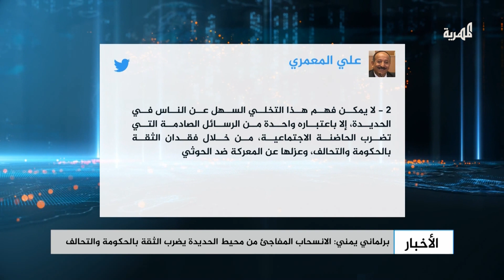برلماني يمني: الانسحاب المفاجئ من محيط الحديدة يضرب الثقة بالحكومة والتحالف